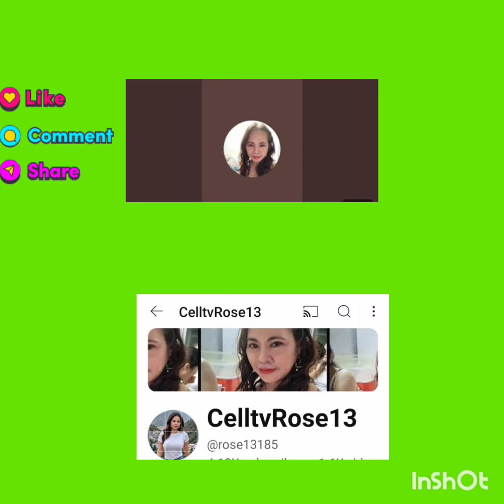Nothing to show